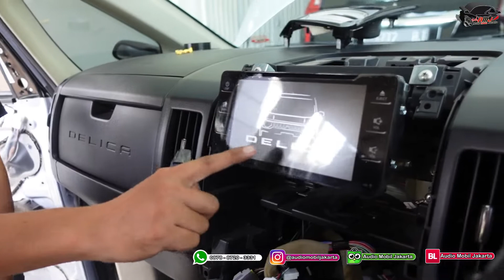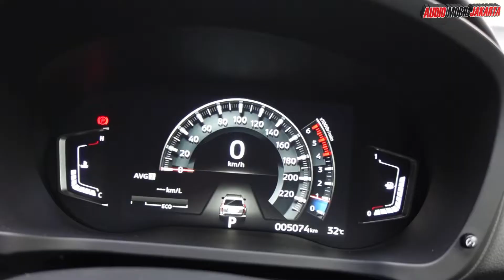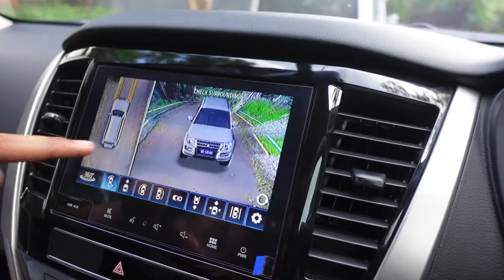Gokiel ‼️ 4 mobil dalam sehari pasang kamera 360° 3D di AMJ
Hai sobat AMJ…. Kamera 360° 3D plus nih yang lagi Viral

Kali ini team AMJ homeservice memasang kamera 360° 3D plus untuk 4 mobil sekaligus dalam sehari
Emang bener” nih kamera 360° 3D lagi biral banget

Buat sobat AMJ yg ingin memasangan Audio mobil / Kamera 360° dengan layanan Homeservice bisa hubungi kami..

Pengerjaan dilakukan home service 1 hari selesai dengan prioritas pelayanan

📷 audiomobiljakarta⁣
🌏 : www•audiomobiljakarta•com⁣⁣
🔎 Tokopedia : audio mobil jakarta (amj home service)
🔎 Bukalapak : audio mobil jakarta⁣